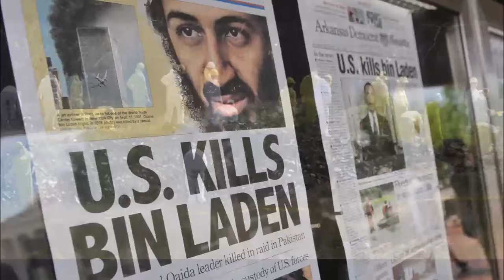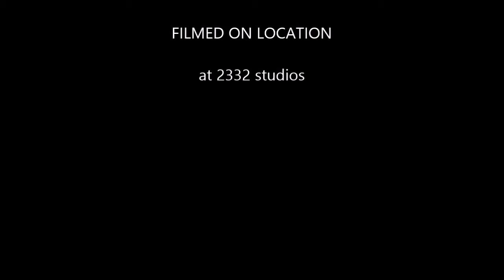911: A cliff notes version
A brief and to the point breakdown of the events and aftermath of 9/11